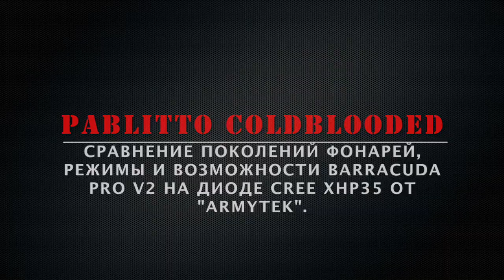Сравнение поколений фонарей, режимы и возможности Barracuda Pro v2 на диоде XHP35 от "Armytek".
Технические характеристики:

- Светодиод: Cree XHP35 High Intensity.
- Дальнобойность: 800 метров.
- Световой поток: 1850 LED люмен / 1500 OTF люмен
- Питание: 2шт х аккумулятор 18650 Li-Ion/ 4шт х CR123A/ 4 шт х RCR123 Li-Ion.
- Число режимов: 9.
- Режимы работы: 1500 лм (1ч), 800 лм (2ч 40мин), 350 лм (8ч), 150 лм (22ч), 30 лм (100ч), 1,7 лм (85д), 0,15 лм (500 дней), 2 стробоскопа.
- Габариты: L 262 x D 64мм, тело D 25.4мм.
- Вес: 303 г.
- Гарантия: 10 лет.